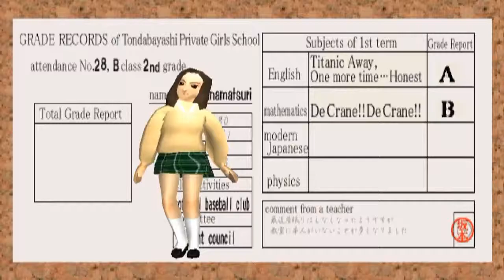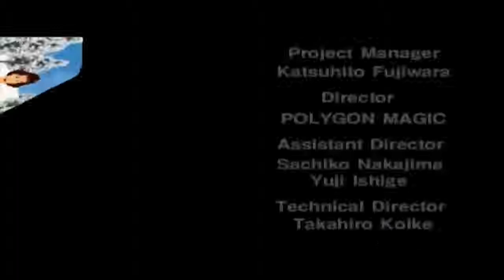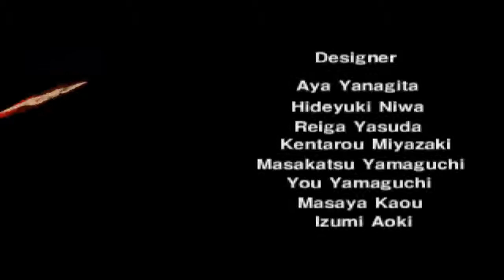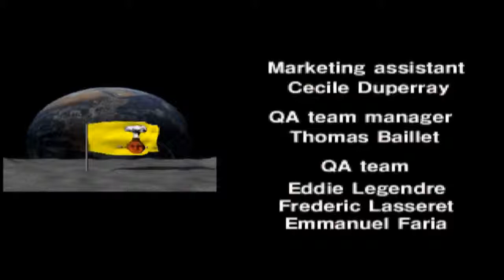Incredible Crisis - Ririka Chapter 3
The Story of Ririka Chapter 3 There's No Place Home in which we reach our happy conclusion and everyone dies.